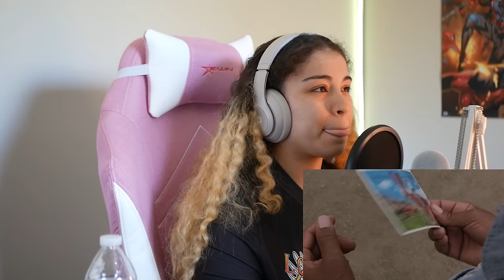I can't believe this is MY FIRST TIME WATCHING *THE SHAWSHANK REDEMPTION* (1994)